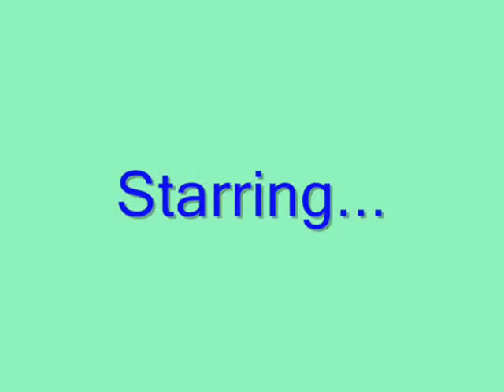DIY: Cardboard Hamster Toy!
*I do not do sub 4 sub or shout outs also please do not promote your channel. Thank you:)